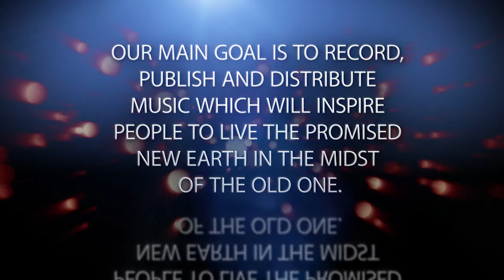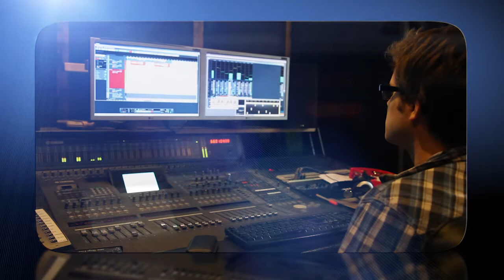The Greatest Gift Video02